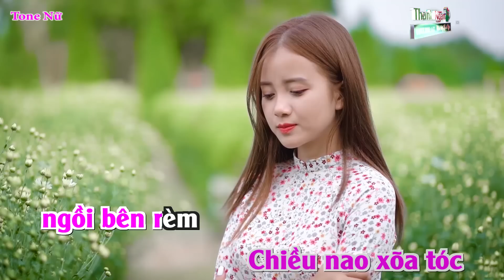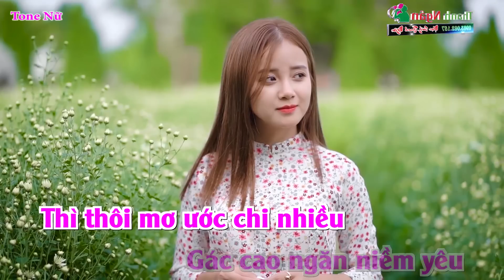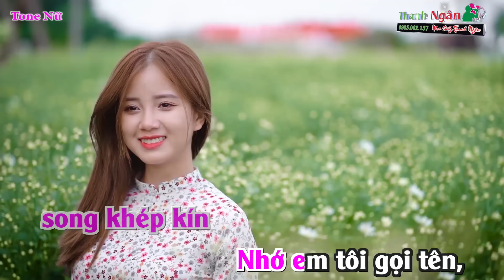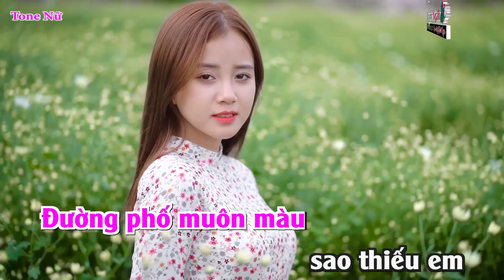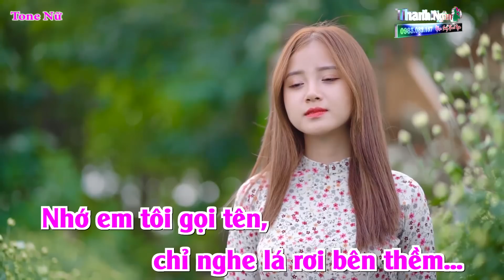Về Đâu Mái Tóc Người Thương Karaoke Tone Nữ - Nhạc Sống Thanh Ngân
Bài hát : Về Đâu Mái Tóc Người Thương
Sáng tác : Hoài Linh
Thể loại : Nhạc Sống karaoke
Lời Bài Hát :
hồn lỡ xa vào đôi mắt em .